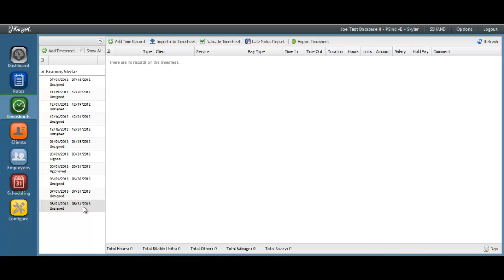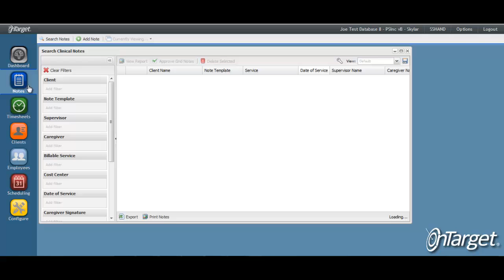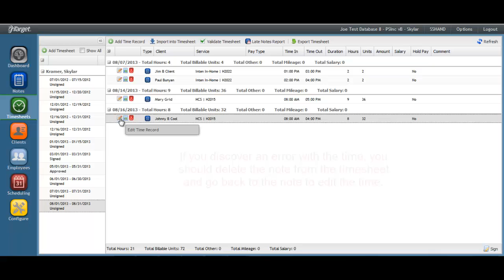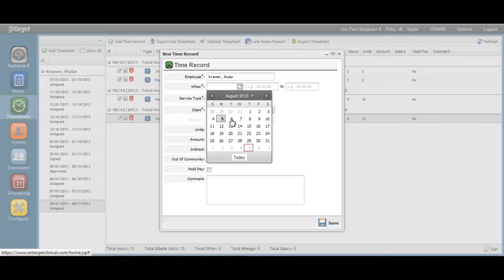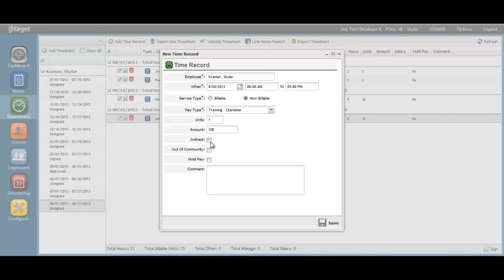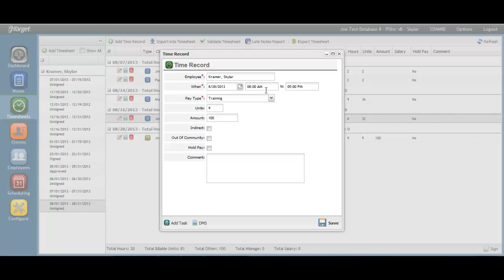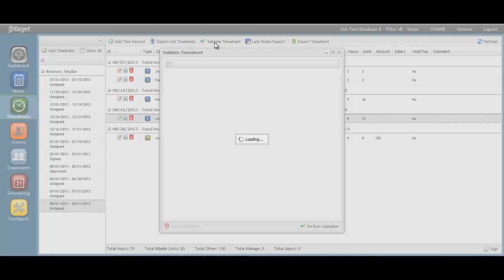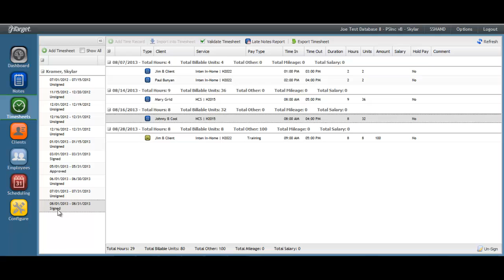Timesheets-How to Create a Timesheet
Learn how to add a timesheet. Demonstrates how to add both billable and non-billable time.